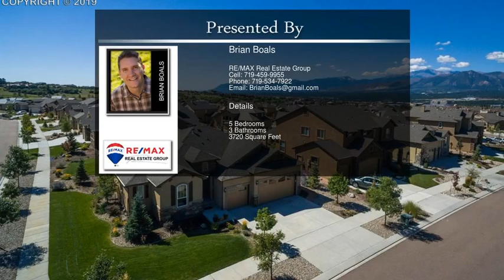1539 Yellow Tail Drive Colorado Springs CO 80921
1539 Yellow Tail Drive Colorado Springs CO 80921

Everything you need on the main level!  Fantastic open great room with vaulted ceiling and beautiful wood flooring joins the Living Room, Dining Room and Kitchen with breathtaking Pikes Peak views through the wall of windows!  Prepare meals in the gourmet kitchen while visiting with friends at the dining room table and others enjoying the gas fireplace in the living room. Elegantly textured walls, Upgraded light fixtures and Granite counters bring extra polish to this home.
Two bedrooms and a full bath on one side of the home; Master Suite on the other side.  Master Suite boasts tray ceiling and en suite bath with soaking tub, double vanity, glass shower and large walk-in closet.  Main level laundry room has utility sink and ample cabinets.  Downstairs family room with surround sound includes an 8x8 wet bar area with sink, granite counters and cabinets.  Storage galore with an 11x22 storage area in addition to the 7x19 unfinished storage and under-stair storage.  Additional amenities include the On-Q Home Automation system (includes intercom, video doorbell, internet music, weather and more!), Security System, Central Air Conditioning, Automatic Sprinkler System, Skuttle Humidifier and New garage door.  Desirable corner lot in the prestigious Flying Horse community with low HOA fees.  Classical Academy, Discover Canyon Schools, trails and golf course nearby to fully enjoy Colorado living!